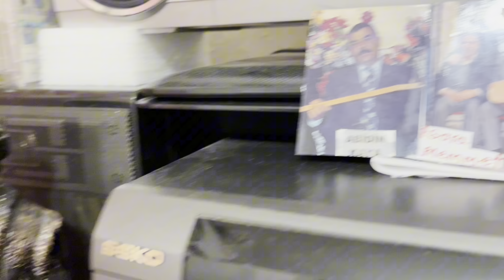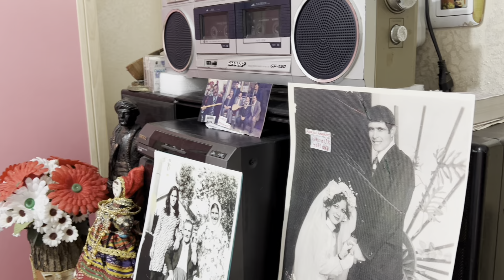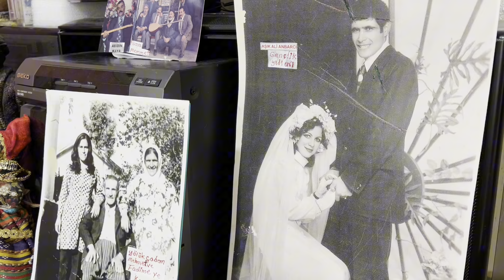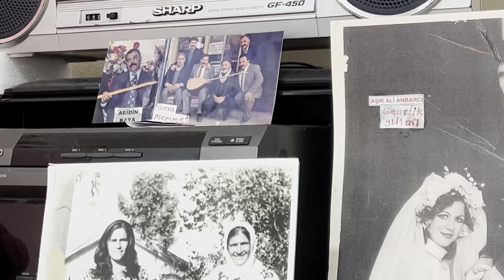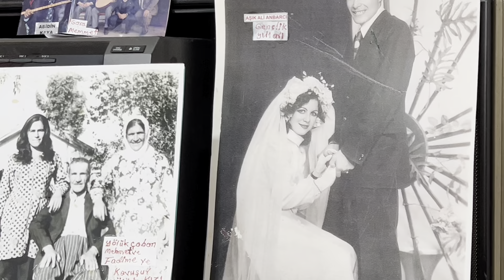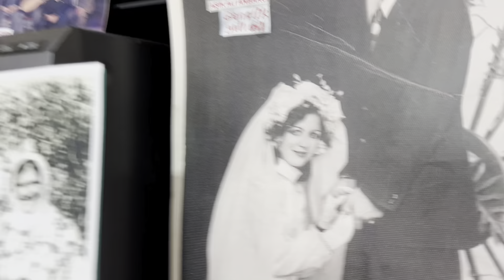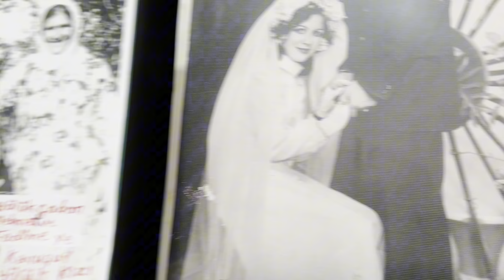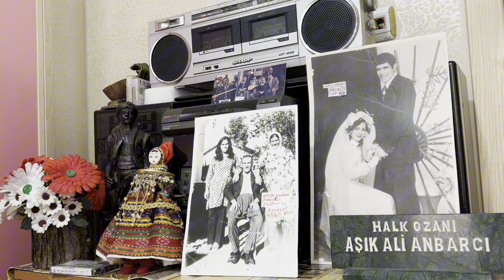Aşık Ali Anbarcı